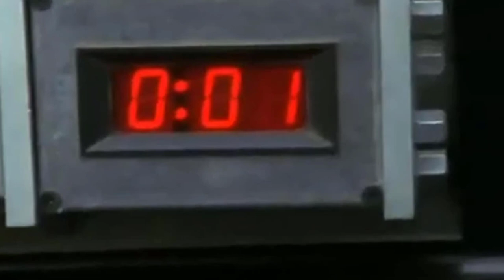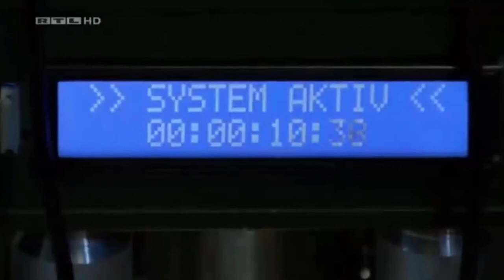Cobra 11 - MEMORIES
Hi,
I hope you like my videos. If so, be sure to give a like a subscription!